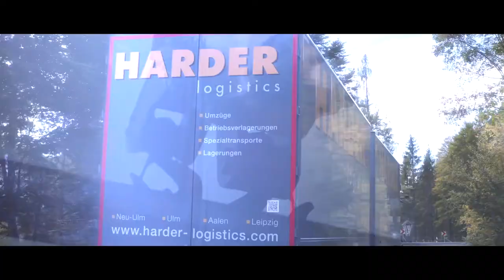HARDER logistics Trailer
Unser erster Trailer für unseren Imagefilm.